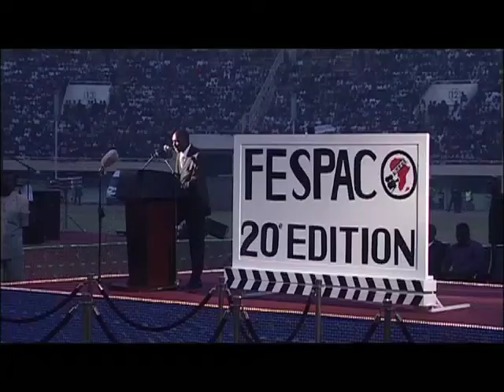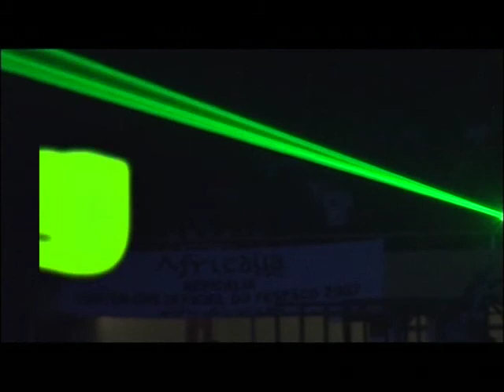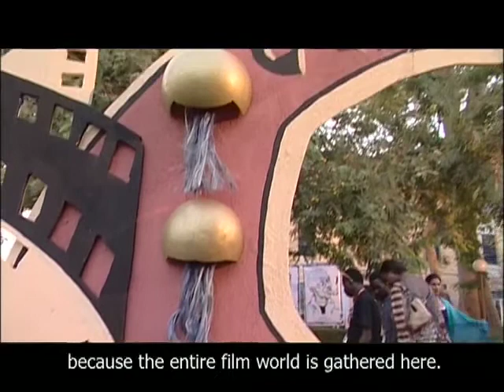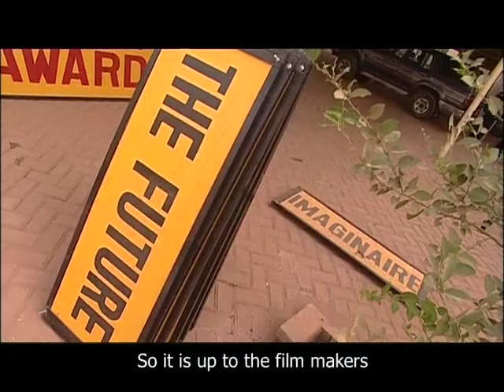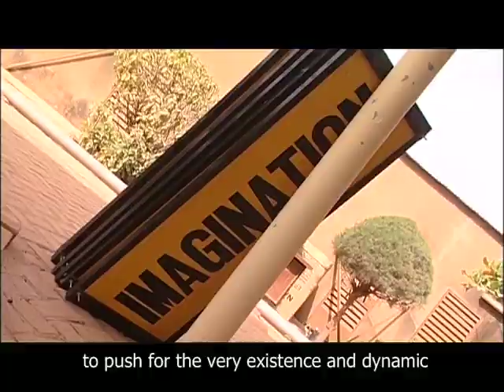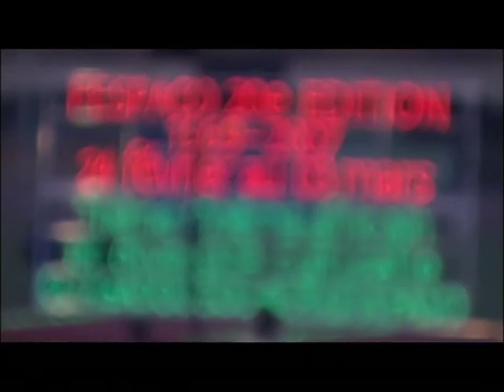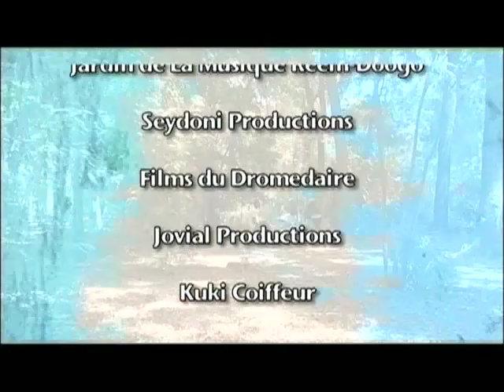Documentary on FESPACO 2007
Documentary on 20th anniversary of the Panafrican Film Festival (FESPACO) of Ouagadougou, Burkina Faso, 2007. Produced by Enrico Pergolini and Angela Rosati, in collaboration with Associazione Fitil Onlus. It features an interview with filmmaker Gaston Kaboré and the first ever screening of a film in a village.